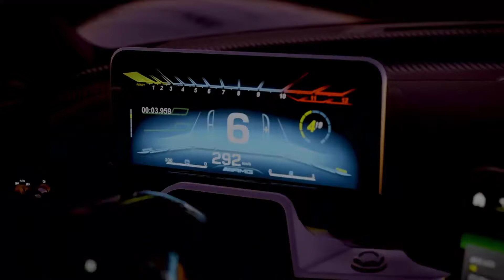#4 - Neue REGELN, erfolgreiche REVANCHE?! 🤔 | Let's Play Forza Motorsport - Endurance Race [GERMAN]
[ALLE PLAYLISTS ZU FORZA MOTORSPORT]

[DemonGamerXP AUF YOUTUBE]

[DemonGamerXLive AUF TWITCH]

Besuche meine Homepage, um mehr über den aktuellen Stream-, Aufnahme- und Uploadplan, über mein aktuelles Spiel- und Aufnahmesetup oder über viele weitere Themen zu erfahren:

[WEITERE HINWEISE]

Dieses Video wurde am 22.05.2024 auf der Xbox Series X aufgenommen.

• Modus: Singleplayer
• Videoauflösung: 1080p
• Bildwiederholrate: 60 FPS
• Bitrate: ca. 14.000 KBit/s

Folgende Hintergrundmusik wurde für dieses Video angewendet:

‣ keine

Über eine Bewertung auf dieses Video sowie ein Abo auf dem Kanal würde ich mich sehr freuen. Ich wünsche dir viel Spaß beim Zuschauen 😊!